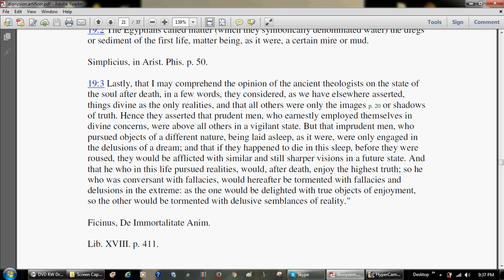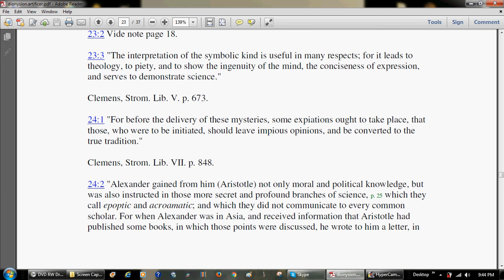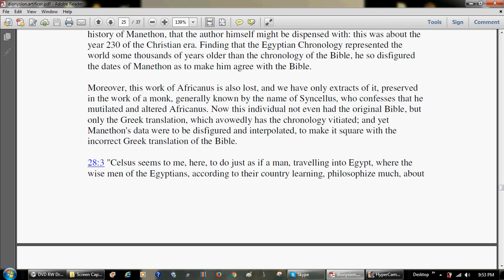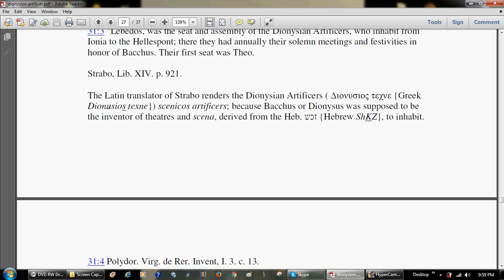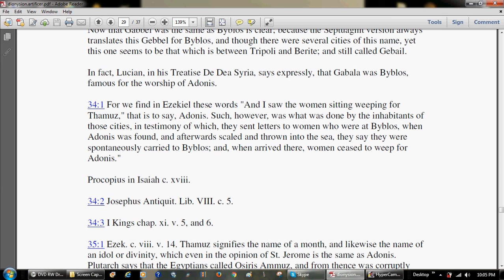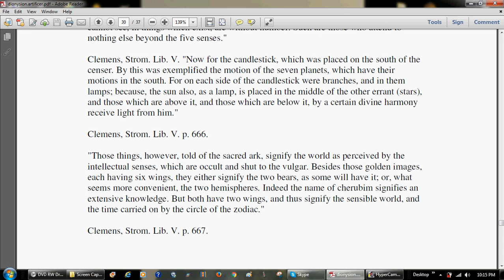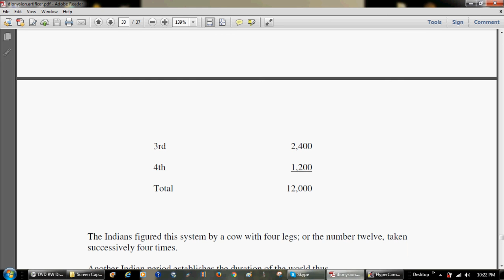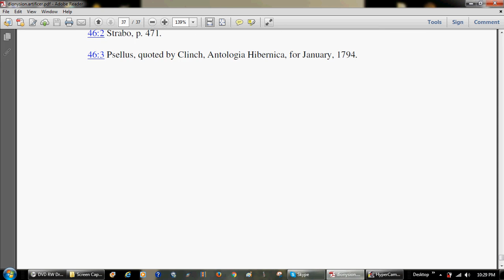History of the Dionysian Artificers pt. 3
SKETCH FOR THE HISTORY OF THE DIONYSIAN ARTIFICERS
A FRAGMENT
BY HIPPOLYTO JOSEPH DA COSTA, ESQ.
LONDON
SOLD BY MESSRS. SHERWOOD, NEELY, AND JONES,
PATERNOSTER-ROW.
1820
Price Three Shillings
Part 3